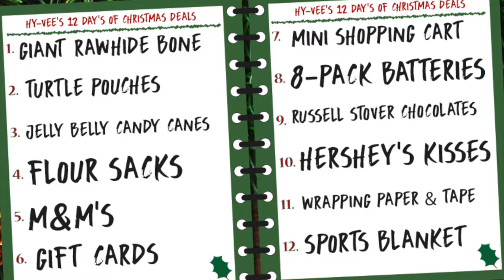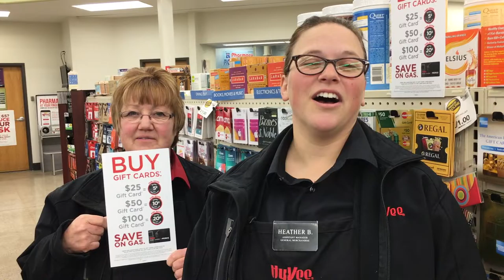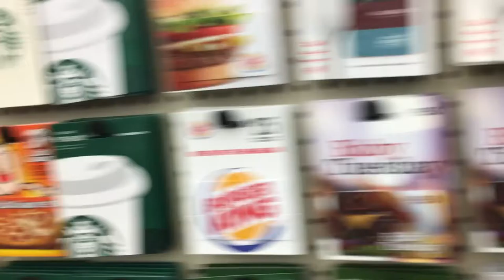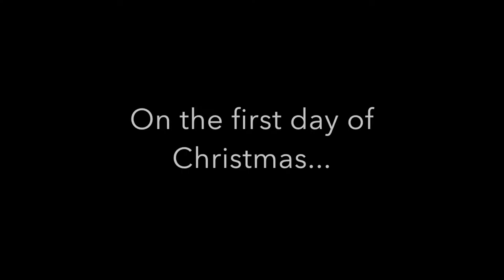12 Days of Christmas Finale